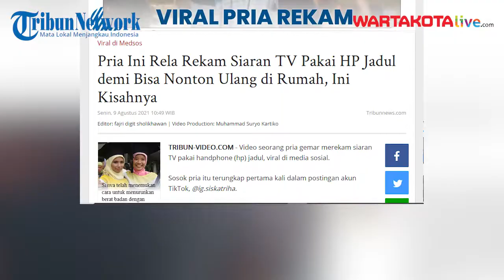Pria Ini Rela Rekam Siaran TV Pakai HP Jadul demi Bisa Nonton Ulang di Rumah, Ini Kisahnya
Sosok pria itu terungkap pertama kali dalam postingan akun TikTok, @ig.siskatriha.
Dalam video itu, pria ini merekam siaran di televisi milik saudaranya dengan HP.
Nampak sang pria duduk berdekatan dengan layar televisi, agar video yang diambilnya bisa terlihat jelas.